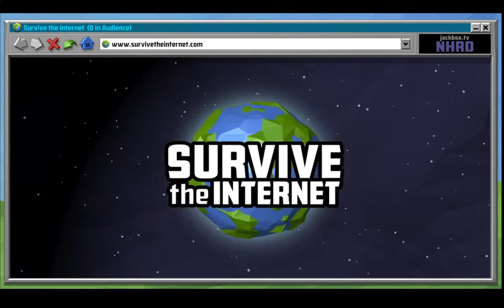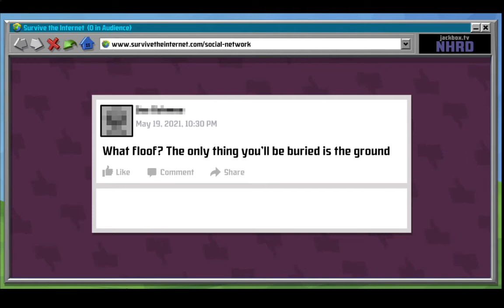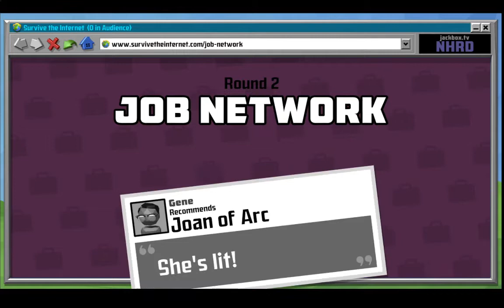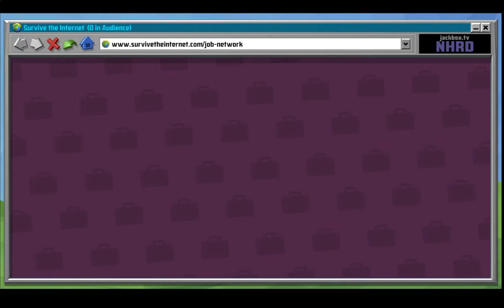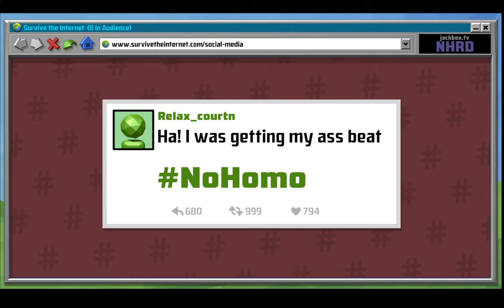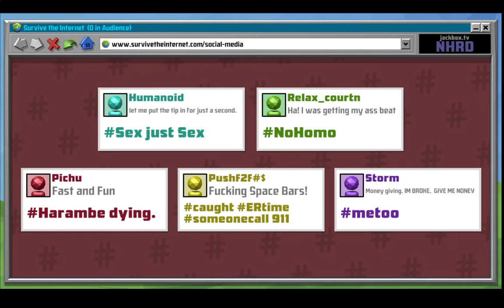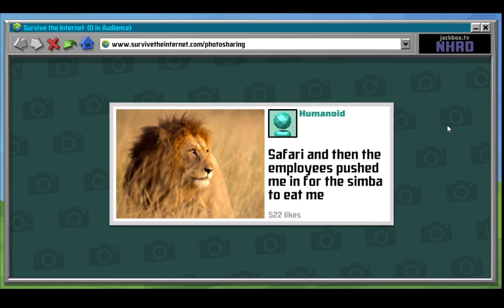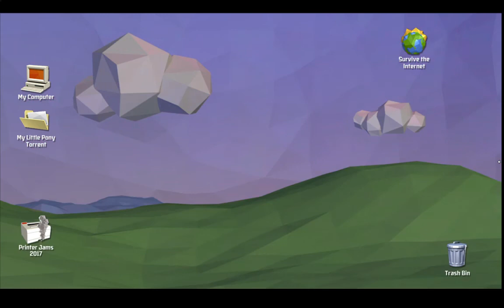Survive The Internet - Elmer Fudd Being Homoerotic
Oh myyyyy.